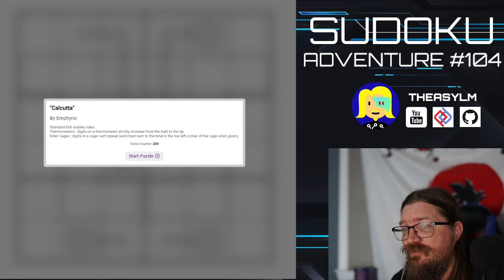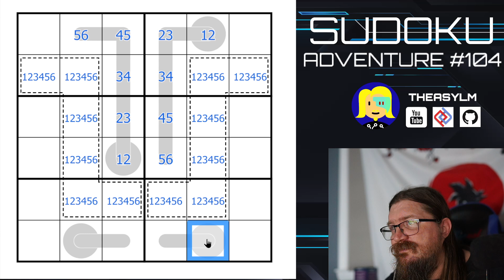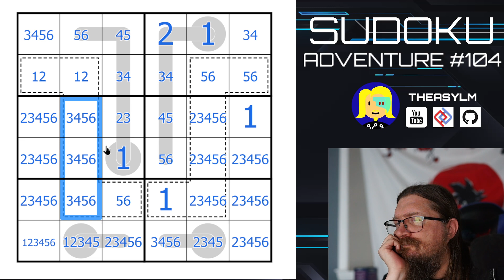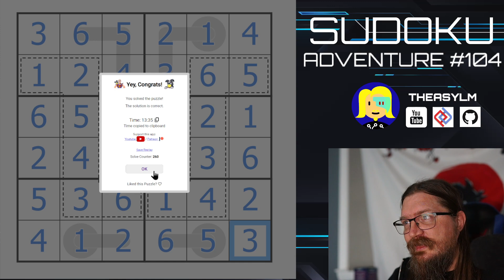Sudoku Adventure #104 - Calcutta by Emphyrio